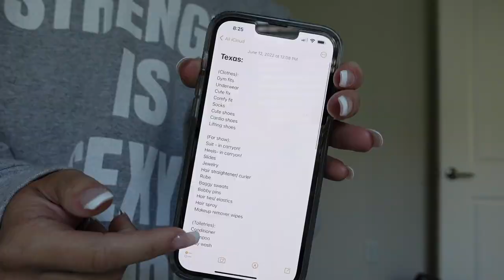SHOW DAY .... Peak Week, Alphaland, & A NEW Sponsorship??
After 16 longgggg weeks, peak week and show day are here baby! Come along with me while I vlog the (hardest) week of prep, peak week baby, Alphaland & the Show.. Spoiler alert! Enjoy :)